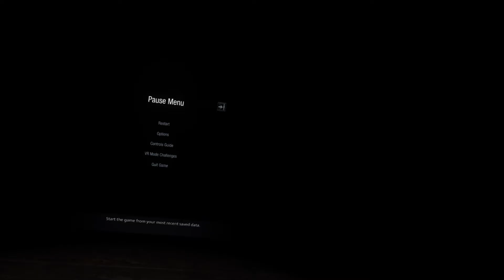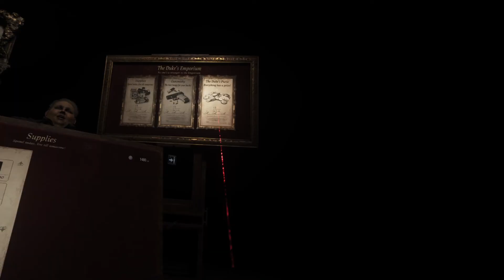Luiza's Family, The Heads of the Village, the Duke, then Demitricu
Disaster in Luiza's home as the old man is infected by the lycanthrop virus. Ethan is the only one who nakes it out. He enters the entrance of the castle gets ambushed by Heisenburg. He is taken to meet the heads of the village. He manages to escape again. He ends up in the castle where he is ambush again.